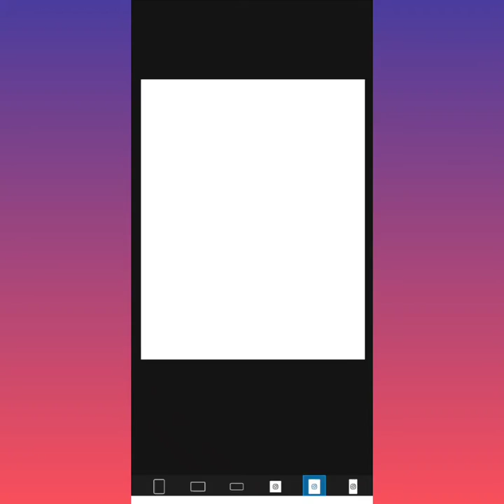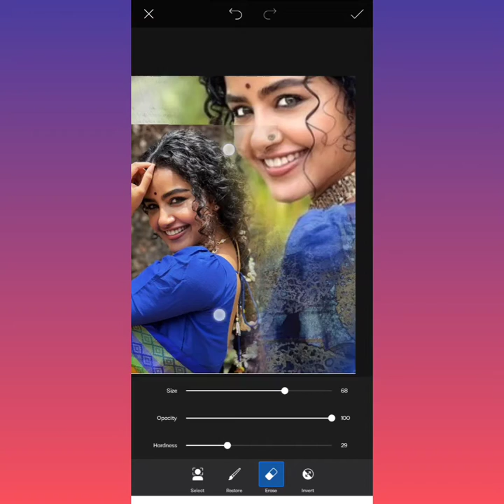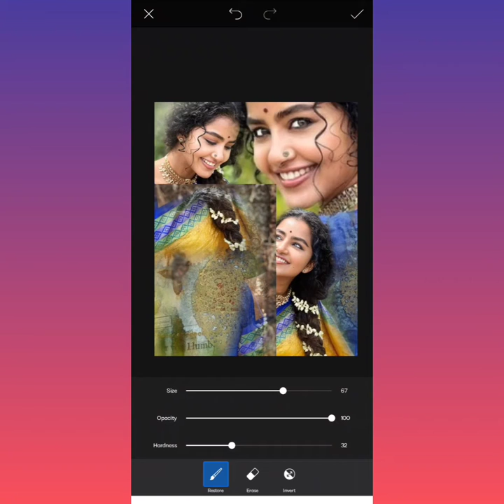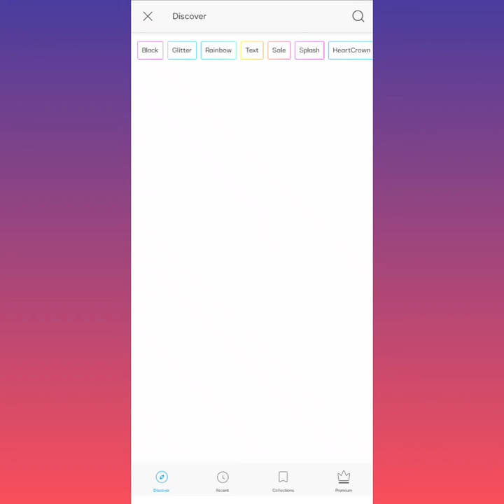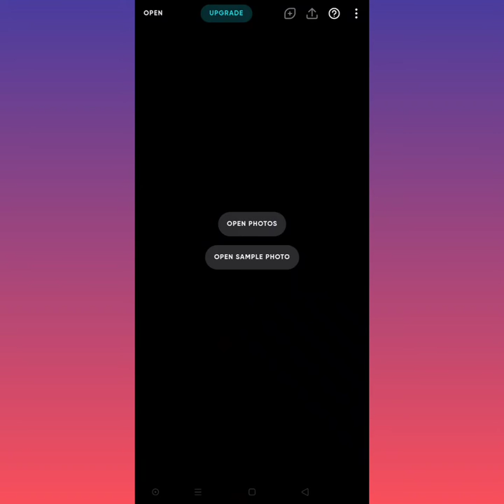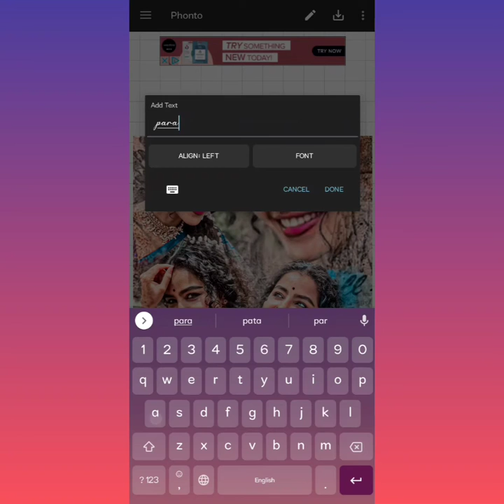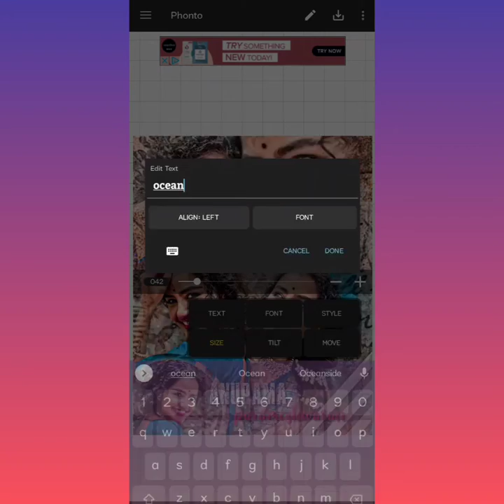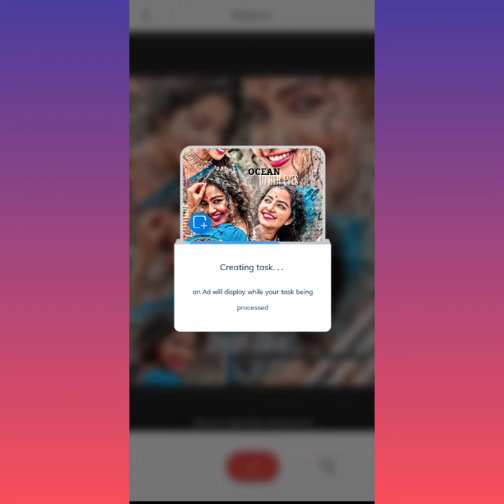Blend edit tutorial | PicsArt editing tutorial | step by step | Deeya's Creativity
BLEND EDIT TUTORIAL✿

Heyyy guysss❤️

It's me Deeya here.. Firstly a big thank you , you guys are sooo sooo special for me ... The love and support y'll gave to me is huge ... I always wanted to help y'll in the best possible ways. Again THANK YOU ❤️ keep supporting and loving.

APPS THAT I HAVE USED -

Polarr - for filters
Lightroom - for clarity
Phonto - for text fonts
Remini - for clearing the edit

❥ If this video is helpful for y'all, do me a favor, click the 👍🏻 button and subscribe to my channel and also hit the 🔔 icon to get notified whenever I posted videos... Because it's free for you but means a lot to me..❤️🥺